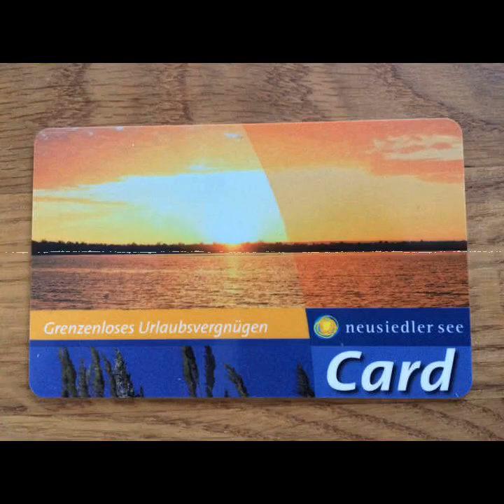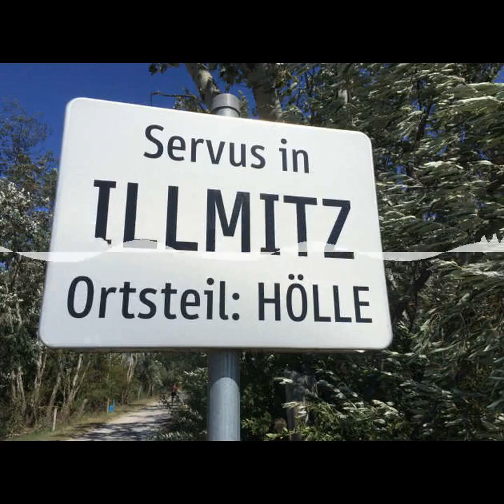mupfel_194 - Neusiedlersee in Österreich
Wir waren ein paar Tage am Neusiedler See im schönen österreichischen Burgenland. Dort sind wir nicht nur Pedelec gefahren, sondern haben im Rahmen der Neusiedler See-Card vieles angeschaut. Lasst mich euer Reiseführer sein und begleitet mich...

Chapters:
00:00:00 Einleitung
00:01:34 Warum Camping-Urlaub am Neusiedler See
00:09:26 Campingplatz Oggau
00:11:01 Neusiedler See-Karte
00:12:20 Pedelec-Tour 1 - um den See herum
00:13:43 Einkehr in Jois
00:18:56 Pedelec-Tour 2 - um den See herum
00:19:37 Geocaching am See
00:20:04 Ausflug nach Sopron
00:27:21 Besichtigung Bunkeranlage
00:31:49 Schokoladenmanufaktur Hauswirth
00:38:39 Verabschiedung